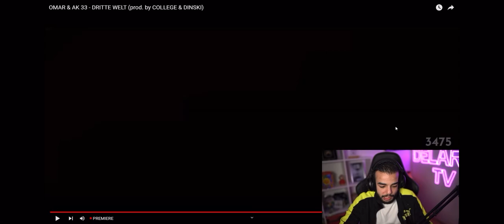Sami Reagiert auf Omar & Ak 33 - Dritte Welt